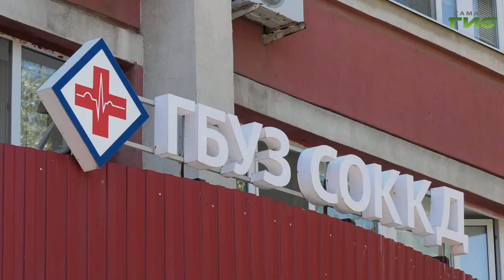"В ритме сердца" / "Звоните доктору" от 06.07.2023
Наследственность контролируема, факторы риска управляемы. Сохранить сердце здоровым можно, даже если у вас диагностировано кардиологическое заболевание. Поговорим об этом в программе "Звоните доктору". В студии — главный кардиолог Самарской области Дмитрий Дупляков.